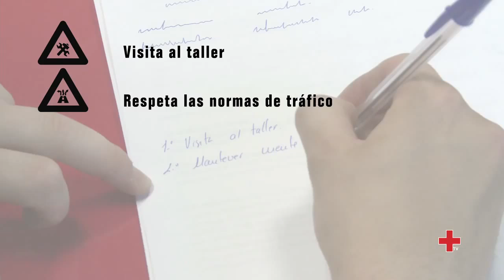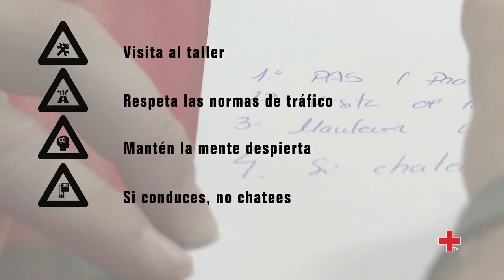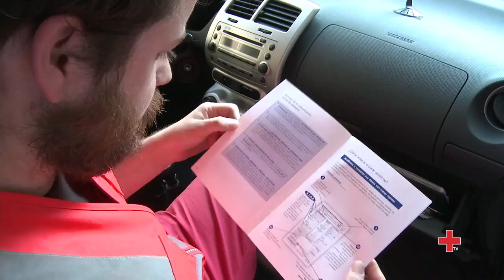Conduce con seguridad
Antes de iniciar un viaje por carretera tienes que tener en cuenta una serie de consejos básicos para evitar accidentes o problemas.